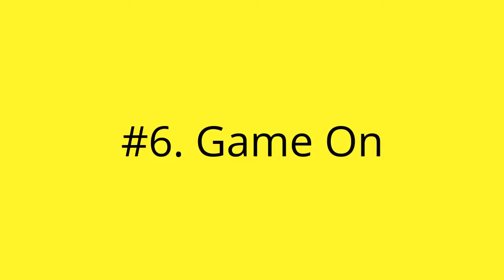Upbeat Background Music for Youtube Videos (7 songs) - instrumental fun, happy,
7 Top Songs To Use As Upbeat Background Music For Videos on Youtube.
#1. A Velvet Affair (0:00) - fun upbeat piano rock music - Download
#2. Blue Jacket (5:38) - fun happy comedic music - Download
#3. We Fit Together (6:56) happy upbeat fun pop music - Download
#4. Peak Acidity (10:10) - mysterious music - Download
#5. Hollow Eyes (25:13) fast upbeat rock music - Download
#6. Game On (28:38) fast upbeat happy electro pop - Download
#7. Muros (30:33) inspiring beautiful piano - Download

These upbeat instrumental songs can be used as background music in YouTube videos for non-commercial purposes.

How do you download these songs for youtube videos? Just use the download links above.

Looking for more great music to use as background music for you videos?

Songs copyrighted  2016 / 2017.